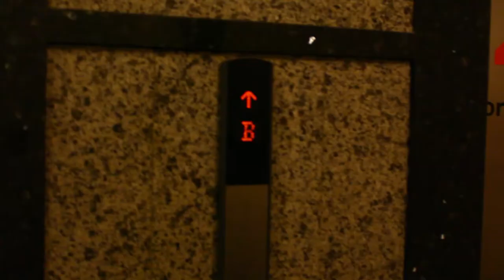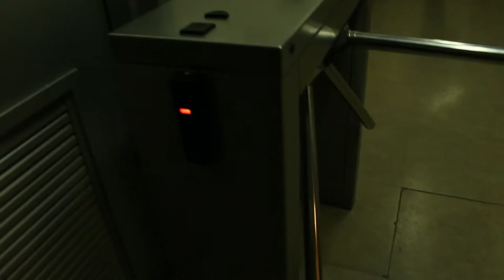Vlog 1, 26 July '18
First vlog ever, Surprising my best friend on his birthday with the other guys.

Follow my friends accounts on instagram:
Ahmed: @ahmeddmahmoud__
Hussien: @hussein.assem25
Omar: @omar.khairyy

Thanks to Hala Sabry for giving me the idea of making a vlog on that day.
Please give your feedback below!